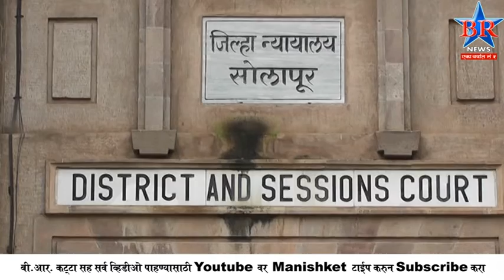LAACH PRAKARAN NIRDOSH MUKTATA ,,,,,,,NEWS 03 10 2018